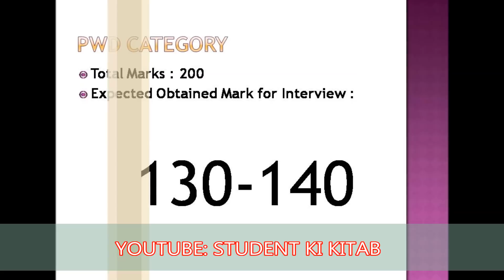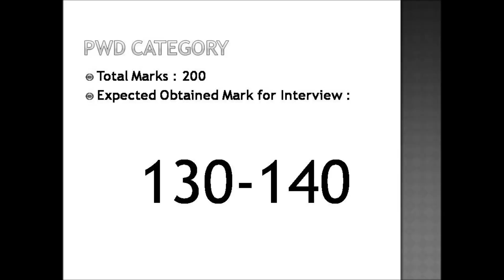haryana supervisor result 2017!!! ┼ HSSC FEMALE SUPERVISOR EXPECTED CUT OFF सुपरवाइजर एच एस एस सी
HSSC Haryana Supervisor Exam 2017 Expected Cut Off
hssc supervisor expected cut off
hssc supervisor cut off
hssc female supervisor cut off
hssc female supervisor result 2017
hssc female supervisor interview date
hssc anganwadi supervisor interview date
anganwadi supervisor result date
hssc anganwadi supervisor result 2017
patwari.reetexam.in/hssc-female-supervisor-result
hssc supervisor female syllabus 2017
hssc supervisor admit card 2017
hssc female supervisor exam syllabus
hssc anganwadi supervisor syllabus
hssc female supervisor admit card
anganwadi supervisor exam pattern
hssc female supervisor admit card 2017